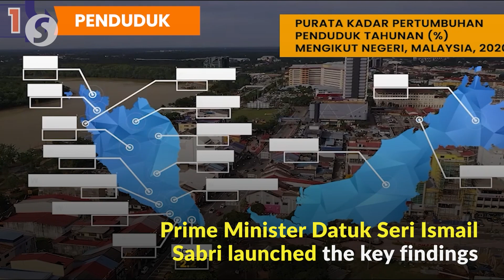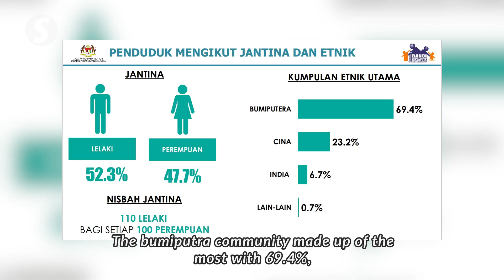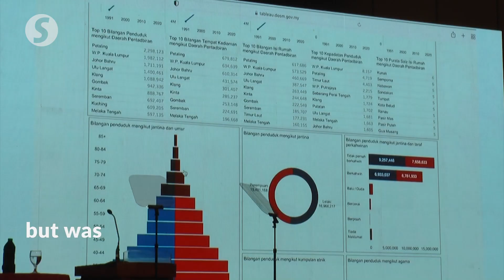Malaysia’s population stands at 32.4 million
When launching the Malaysia Census Report 2020 on Monday (Feb 14), Prime Minister Datuk Seri Ismail Sabri Yaakob said the country’s population increased to 32.4 million, including those above 60 years old grew by 1.2 million to 3.4 million over the last decade.